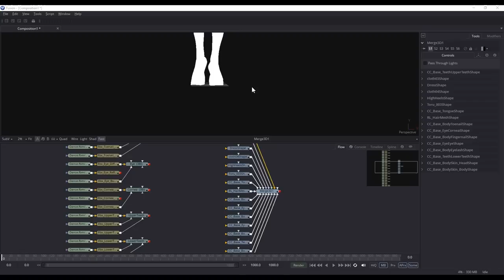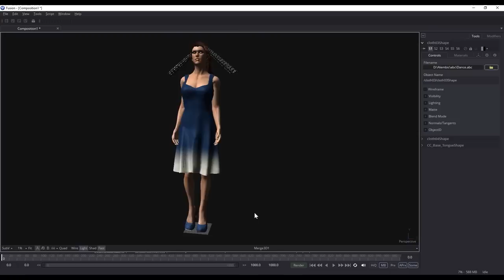iClone 6.5 Demo - Importing Alembic to Fusion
iClone 6.5 includes a number of awesome new features, among them the ability to export animations complete with soft cloth and hair physics animation via Alembic ABC format.

In this tutorial, you'll see how to import an FBX file into Blackmagic Fusion in order to import the material nodes for your character, and follow that up by importing in the Alembic file for the animation.  The video then shows how to attach the relevant nodes together to get a fully-animated character with complete textures!

0:16 Importing FBX to Fusion
0:29 Importing Alembic to Fusion
0:40 Connecting Material & Mesh Nodes